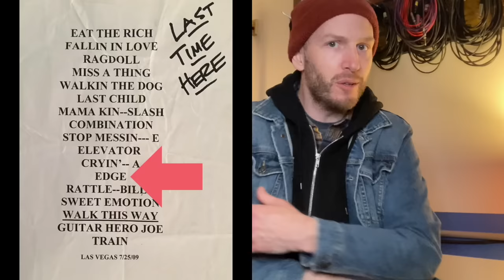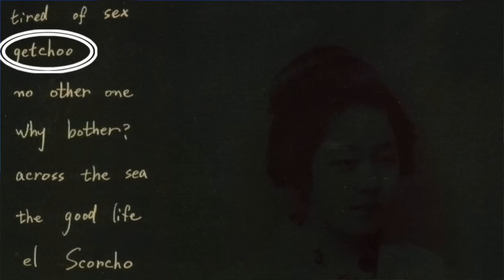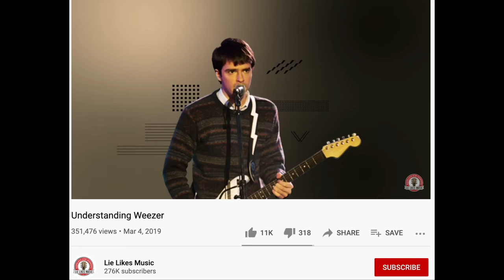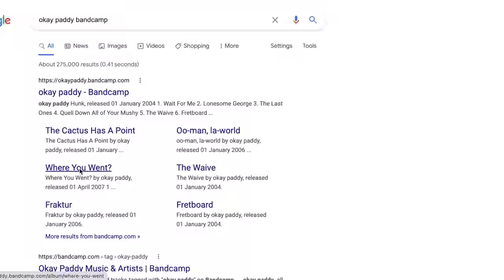What Makes This Song Stink Ep. 3 - Weezer Beverly Hills: A Retrospective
A personal spin on breaking down what the hell happened to Weezer.